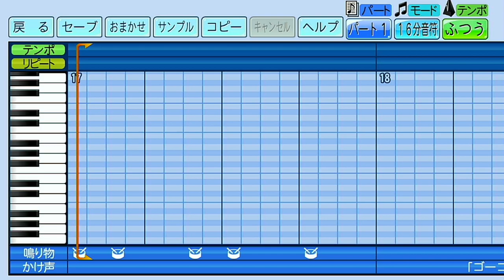東北楽天ゴールデンイーグルス 聖澤諒【パワプロ2022応援歌】